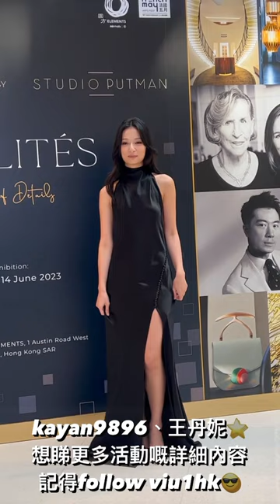⭐️kayan9896大露美背👀王丹妮就晒長腿😏一齊吸睛🤩💦